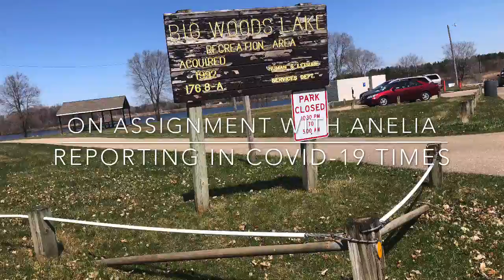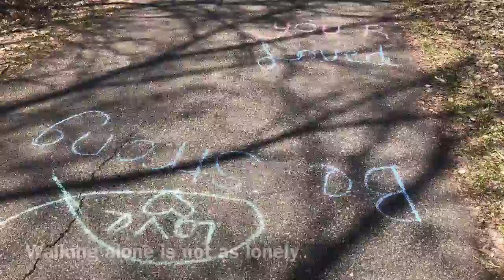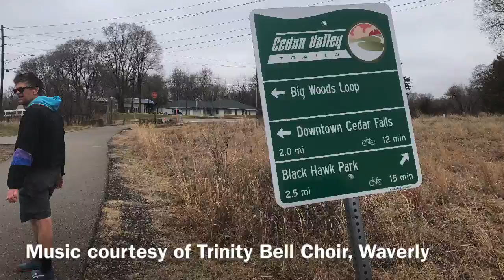On Assignment With Anelia: REPORTING IN COVID-19: 6 Feet Apart & Distancing: Big Woods Lake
Covid-19 has changed our world. Living 6 feet apart from our family members, co-workers, classmates, teammates, and neighbors to help curb the spread of the coronavirus has challenged our. humanity. At Big Woods Lake, an unknown artist chalked down positive messages of love and hope to uplift walkers.

Schools and businesses are closed, but Iowa does not have a stay-at-home order yet, so some took advantage of the beautiful weather on Sunday to seek sanity in nature.
Here is what I found.